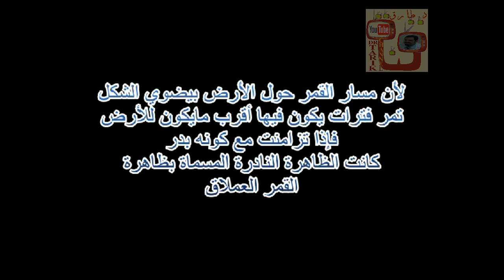القمر العملاق supermoon - ظاهرة فلكية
ظاهرة فلكية توصف بظاهرة القمر العملاق supermoon
التصوير في شهر 6 عام 2013 م